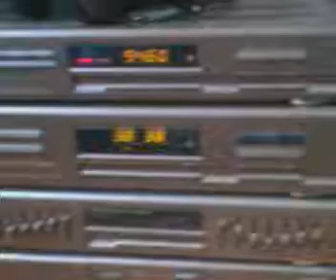Diora WS502 + Tonsil Alton 70W